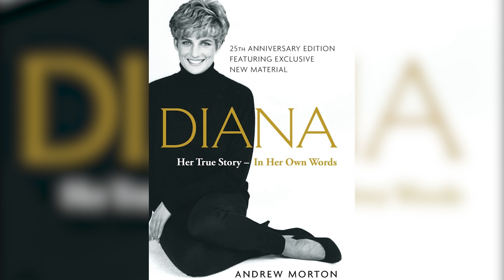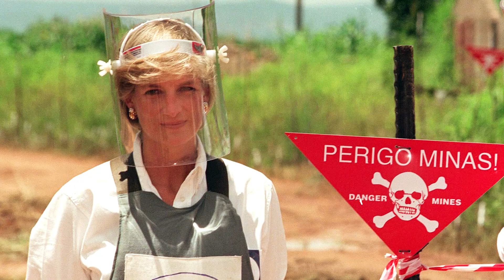¿Es Así Como La Princesa Diana Se Habría Sentido Sobre Meghan Markle?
Ya pasaron unos meses desde que el Príncipe Harry y Meghan Markle sorprendieron en internet, al revelar a Oprah Winfrey sus dificultades como miembros trabajadores de la familia real, que incluían acusaciones de racismo e intenso acoso. En los meses transcurridos, parece que casi todos ofrecieron su granito de arena sobre lo que varios miembros de la familia real piensan de la controversia. En el caso de la difunta madre de Harry, la Princesa Diana, quien lamentablemente ya no está, los observadores de la realeza especularon sobre cuál habría sido su reacción ante el drama.

En abril de 2021, Us Weekly informó que, según el experto de la realeza Andrew Morton, Diana no habría aprobado la infame entrevista que Harry y Meghan concedieron a Oprah. Morton, quien fue consultor en el mega éxito de Netflix The Crown, dijo,

"Ella habría sentido que Harry y Meghan probablemente se volvieron nucleares demasiado pronto".

Sin embargo, teniendo en cuenta los problemas bien documentados de Diana con la privacidad y la intrusión de la prensa, parece más probable que se hubiera unido a Meghan por encima de los paparazzi y la familia real.

Mientras tanto, la biógrafa de la realeza Katie Nicholl dijo a la revista Fabulous de The Sun que la Princesa Diana habría estado encantada de ver al Príncipe William establecido con su esposa Kate Middleton, pero podría haber tenido problemas para aceptar a la esposa del Príncipe Harry, Meghan. Según Nicholl, probablemente ella hubiese tenido sentimientos encontrados con sus dos nueras. Reconociendo que es difícil adivinar cómo se sentiría realmente Diana sobre Markle, el autor conjetura,

"Le habría encantado el hecho de que Harry se casara con una actriz de Hollywood divorciada y birracial. Ese era Harry sacudiendo las cosas, sea o no lo que se propuso".

Por otro lado, la decisión de los Sussex de abandonar la familia real y mostrarse francos sobre sus problemas con La Firma podría haber hecho reflexionar a Diana. Aunque la difunta miembro de la realeza preferiría criticar al Príncipe Carlos, Nicholl declaró,

"Diana lanzó [una bomba real] sobre Carlos al sugerir que no sería un rey adecuado, pero nunca se habría atrevido a criticar a la Reina. [...] Harry y Meghan no fueron tan inteligentes como ella".

Además, Ingrid Seward, quien edita la revista Majesty, sugirió que las dos mujeres habrían chocado debido a sus "fuertes" personalidades. Seward especuló que Meghan tampoco se habría sentido cómoda aceptando los consejos de Diana, lo que podría haber causado un conflicto entre ellas.

"En primer lugar, no me conoces. En segundo lugar, no me conoces".

El biógrafo de la Princesa Diana, Andrew Morton, respondió a las afirmaciones de que no se habría llevado bien con Meghan. Como señaló The Mirror, Morton, quien escribió el memorable libro "Diana: Her True Story - In Her Own Words", publicado en 1992, explicó,

"Se habría quedado sorprendida al conocer a Meghan, una fuerza de la naturaleza capaz de hablar con pasión y precisión, todo ello sin anotaciones".

En particular, el biógrafo de Diana cree que la difunta princesa habría quedado impresionada por la capacidad de Markle para hablar en público, algo en lo que trabajó para mejorar durante la mayor parte de su vida. Morton se hizo eco de lo que otros expertos de la realeza ya argumentaron sobre la impresión que Diana tendría de Kate Middleton, al tiempo que sugirió,

"En cuanto a Meghan, encontraría a la enérgica estadounidense [hipnotizante] e intimidante".

Sin embargo, Morton cree que la impresión de Diana sobre Meghan cambiaría con el tiempo y que rápidamente encontrarían puntos en común.

"Pero a medida que la conociera y viera el lado vulnerable de una mujer que sufrió un trauma mental durante su primer embarazo -como lo hizo Diana-, se crearía un vínculo".

Según quienes estuvieron cerca de la difunta Princesa Diana, lo más probable es que ella sólo hubiera querido que sus hijos fueran felices. The Mirror cita a la antigua amiga de Diana, la duquesa de York, Sarah Ferguson, diciendo,

"Estaría muy orgullosa".

Durante una aparición en Good Morning Britain, Fergie señaló,

"Incluso antes de que se casaran, Diana habría dicho literalmente: 'No puedo creer que a estos chicos les haya ido tan bien'".

Según Ferguson, la princesa habría abrazado también a las esposas de sus hijos, porque a ambas mujeres les va igual de bien en la vida.

El antiguo mayordomo de Diana, Paul Burrell, fue aún más lejos, diciendo a la revista Closer,

"Harry fue directo a Meghan y se casó con ella porque es como Diana".

"Ella me elige a mí y yo la elijo a ella".